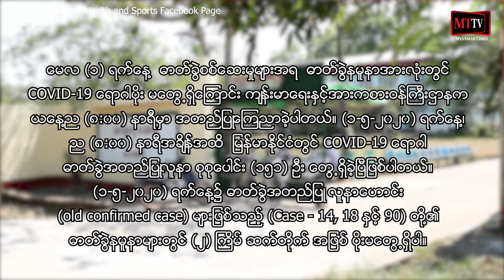မေလ (၁) ရက်နေ့ ဓာတ်ခွဲနမူနာအားလုံးတွင် COVID-19 ရောဂါပိုး မတွေ့ရှိ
ရန်ကုန် - မေ - ၁၊ ၂၀၂၀

မေလ (၁) ရက်နေ့  ဓာတ်ခွဲစစ်ဆေးမှုများအရ  ဓာတ်ခွဲနမူနာအားလုံးတွင် COVID-19 ရောဂါပိုး မတွေ့ရှိကြောင်း ကျန်းမာရေးနှင့်အားကစားဝန်ကြီးဌာနက ယနေ့ည (၈:၀၀) နာရီမှာ အတည်ပြုကြေညာခဲ့ပါတယ်။ (၁-၅-၂၀၂၀) ရက်နေ့၊ ည (၈:၀၀) နာရီအချိန်အထိ မြန်မာနိုင်ငံတွင် COVID-19 ရောဂါဓာတ်ခွဲအတည်ပြုလူနာ စုစုပေါင်း (၁၅၁) ဦး တွေ့ရှိခဲ့ပြီဖြစ်ပါတယ်။ (၁-၅-၂၀၂၀) ရက်နေ့၌ ဓာတ်ခွဲအတည်ပြု လူနာဟောင်း (old confirmed case) များဖြစ်သည့် (Case - 14, 18 နှင့် 90) တို့၏ ဓာတ်ခွဲနမူနာများတွင် (၂) ကြိမ် ဆက်တိုက် အဖြစ် ပိုးမတွေ့ရှိပါ။ သို့ဖြစ်ပါ၍ ယနေ့အထိ ဓာတ်ခွဲနမူနာများ၌ ရောဂါပိုးကင်းစင်လာသူ စုစုပေါင်း (၃၁) ဦးရှိပြီဖြစ်ပြီး (၁-၅-၂၀၂၀) ရက်နေ့တွင် ရောဂါပိုးကင်းစင်လာသူ (၁၀) ဦး (Case-2, 8, 32, 33, 38, 41, 47, 50, 54 နှင့် 58) တို့အား ဆေးရုံမှဆင်းခွင့်ပြုခဲ့၍ ယနေ့အထိ ဆေးရုံ မှဆင်းခွင့်ရရှိသူ စုစုပေါင်း (၂၇) ဦးရှိပြီဖြစ်ပါတယ်။ ၎င်းတို့အား သတ်မှတ်နေရာများတွင် အသွားအလာ ဆက်လက် ကန့်သတ် ထားရှိပါတယ်။ ဓာတ်ခွဲအတည်ပြုလူနာများအနက် သေဆုံးသူ (၆)ဦးရှိပြီး ကျန်ရှိသည့် ဓာတ်ခွဲအတည်ပြုလူနာ (၁၁၈) ဦးအား သက်ဆိုင်ရာဆေးရုံများတွင် ဆေးကုသမှု ပေးလျက်ရှိပြီး ၎င်းတို့အနက် အထူးကြပ်မတ်ကုသခန်းတွင် ကုသမှုခံယူနေသူ (၂) ဦးရှိပါတယ်။

သတင်း - Myanmar Times TV (MTTV)

(Zawgyi)

ေမလ (၁) ရက္ေန႔ ဓာတ္ခြဲနမူနာအားလုံးတြင္ COVID-19 ေရာဂါပိုး မေတြ႕ရွိ

ေမလ (၁) ရက္ေန႔  ဓာတ္ခြဲစစ္ေဆးမႈမ်ားအရ  ဓာတ္ခြဲနမူနာအားလုံးတြင္ COVID-19 ေရာဂါပိုး မေတြ႕ရွိေၾကာင္း က်န္းမာေရးႏွင့္အားကစားဝန္ႀကီးဌာနက ယေန႔ည (၈:၀၀) နာရီမွာ အတည္ျပဳေၾကညာခဲ့ပါတယ္။ (၁-၅-၂၀၂၀) ရက္ေန႔၊ ည (၈:၀၀) နာရီအခ်ိန္အထိ ျမန္မာႏိုင္ငံတြင္ COVID-19 ေရာဂါဓာတ္ခြဲအတည္ျပဳလူနာ စုစုေပါင္း (၁၅၁) ဦး ေတြ႕ရွိခဲ့ၿပီျဖစ္ပါတယ္။ (၁-၅-၂၀၂၀) ရက္ေန႔၌ ဓာတ္ခြဲအတည္ျပဳ လူနာေဟာင္း (old confirmed case) မ်ားျဖစ္သည့္ (Case - 14, 18 ႏွင့္ 90) တို႔၏ ဓာတ္ခြဲနမူနာမ်ားတြင္ (၂) ႀကိမ္ ဆက္တိုက္ အျဖစ္ ပိုးမေတြ႕ရွိပါ။ သို႔ျဖစ္ပါ၍ ယေန႔အထိ ဓာတ္ခြဲနမူနာမ်ား၌ ေရာဂါပိုးကင္းစင္လာသူ စုစုေပါင္း (၃၁) ဦးရွိၿပီျဖစ္ၿပီး (၁-၅-၂၀၂၀) ရက္ေန႔တြင္ ေရာဂါပိုးကင္းစင္လာသူ (၁၀) ဦး (Case-2, 8, 32, 33, 38, 41, 47, 50, 54 ႏွင့္ 58) တို႔အား ေဆး႐ုံမွဆင္းခြင့္ျပဳခဲ့၍ ယေန႔အထိ ေဆး႐ုံ မွဆင္းခြင့္ရရွိသူ စုစုေပါင္း (၂၇) ဦးရွိၿပီျဖစ္ပါတယ္။ ၎တို႔အား သတ္မွတ္ေနရာမ်ားတြင္ အသြားအလာ ဆက္လက္ ကန႔္သတ္ ထားရွိပါတယ္။ ဓာတ္ခြဲအတည္ျပဳလူနာမ်ားအနက္ ေသဆုံးသူ (၆)ဦးရွိၿပီး က်န္ရွိသည့္ ဓာတ္ခြဲအတည္ျပဳလူနာ (၁၁၈) ဦးအားသက္ဆိုင္ရာေဆး႐ုံမ်ားတြင္ ေဆးကုသမႈ ေပးလ်က္ရွိၿပီး ၎တို႔အနက္ အထူးၾကပ္မတ္ကုသခန္းတြင္ ကုသမႈခံယူေနသူ (၂) ဦးရွိပါတယ္။